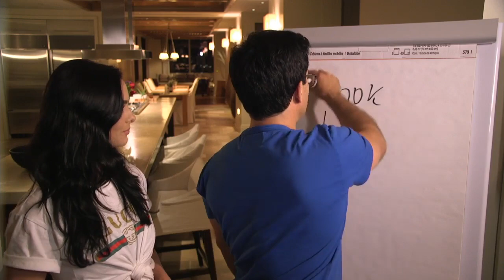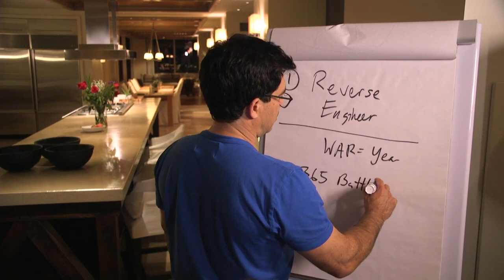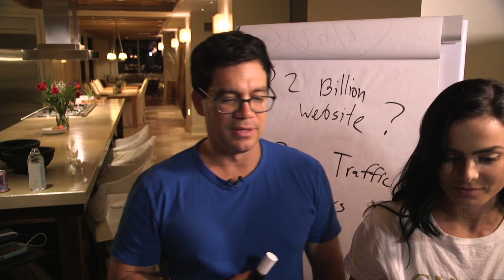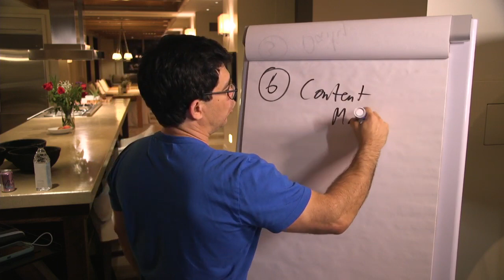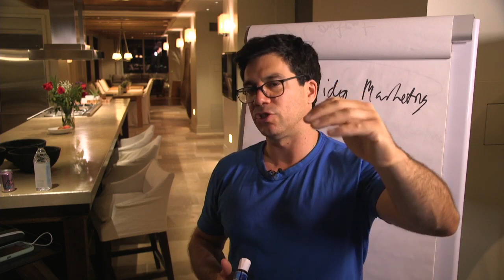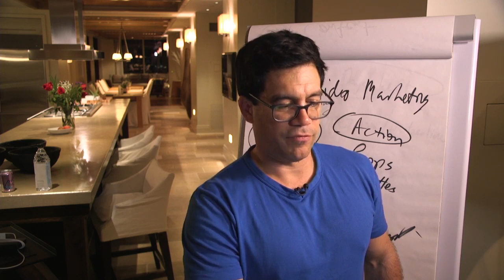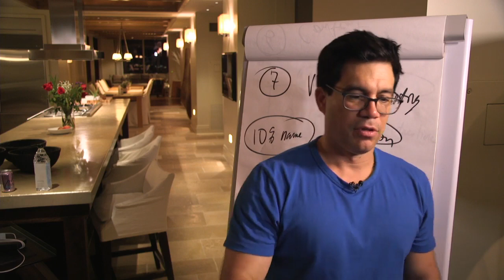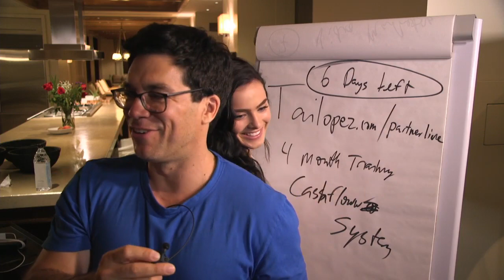First $100,000 Business Tai Lopez 2019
Tai lopez how to create multiple streams of cash flow system 2019